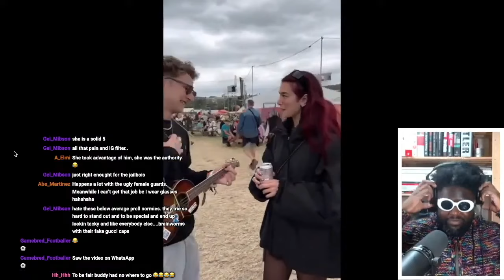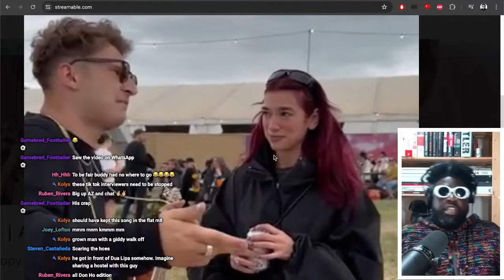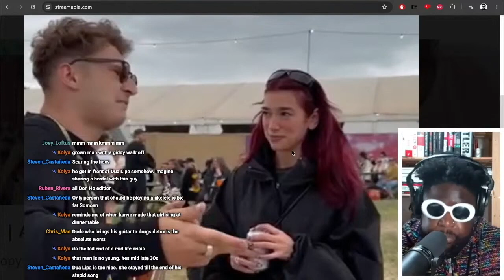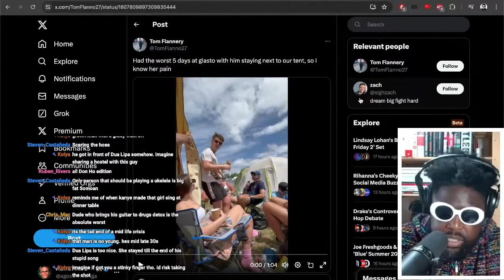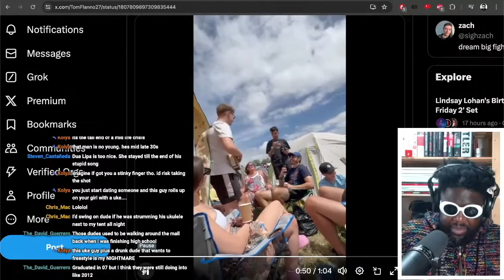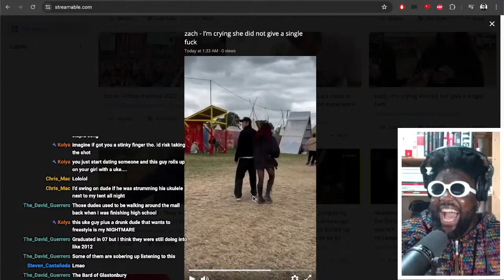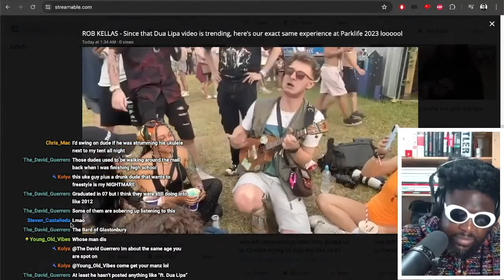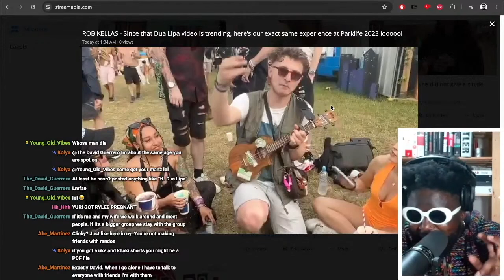Ukulele Guy RUINS Dua Lipa's Fun at Glastonbury 2024